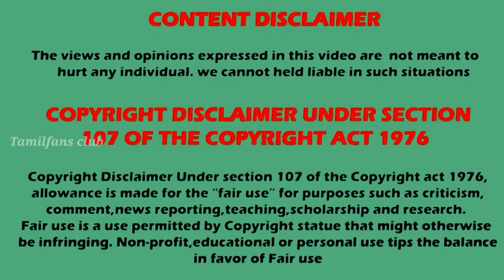Ethirneechal Re-release 🔥 | மறக்காம பாருங்க